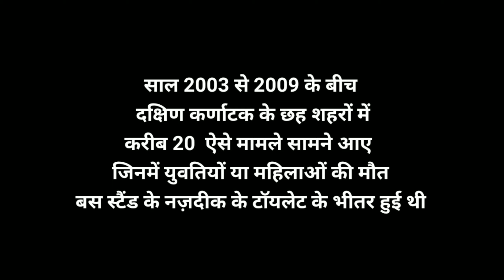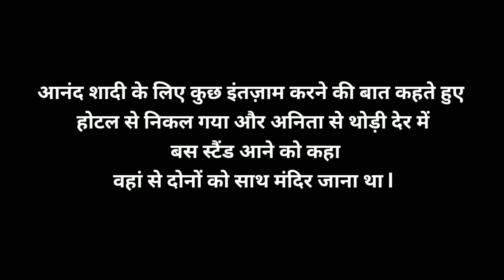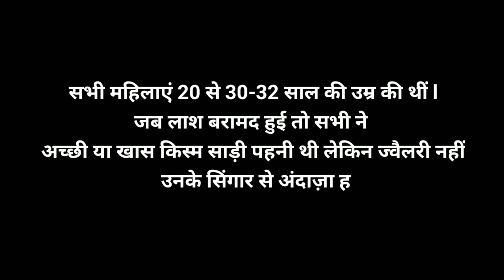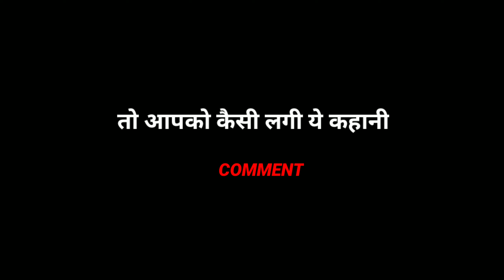serial killer l 20 लड़कीयो का कातिल l cyanide mohan ll Serial killer stories ll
In this video we have told you about-

Mohan Kumar, a former primary school teacher from Dakshina Kannada, had admitted to killing at least 20 women between 2004 and 2009 by poisoning them with cyanide. He also confessed to befriending them with the offer of marriage and then stealing their jewellery after killing them.

video hashtags-

Note -
This video is only for education & entertainment purpose.

Photos &Videos credit-  pexels.com, pixabay.com & various sources of internet.

 and research.

keywords-

duniya why so
Duniya why so
cyanide mohan
serial killer
mohan kumar
Cynide mohan
true crime
serial killer documentary 2021
true crime documentary
serial killers
crime stories
crime patrol
crime alert
indias most wanted
india's most wanted
India's most wanted criminal
true crime 2021

serial killer 2021